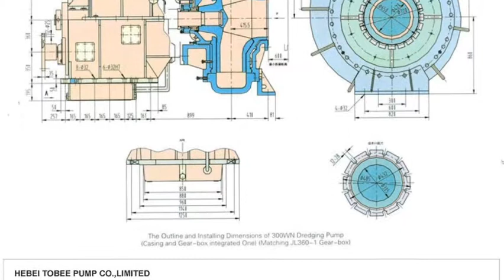Tobee® WN Dredge Pump ‑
Tobee® WN Dredge Pumps are single-stage single-suction cantilever horizontal centrifugal pumps with advantages of a lightweight, good wear-resistant, super dredging performance, WN dredging pumps impeller passage is very wide, It can continuously transport gravels or high plastic clay and not happens jam, Especially for dredging sands and damming of the river and seas.
WN Series Dredge Pumps can be also integrated with the gearbox, That means the pump and gearbox share one common shaft. So It doesn't need the pump bearing assembly and frame, In this way, Not only save space but also reduce cost and breakdown ratio, Let the dredge pump give play to maximum effectiveness.